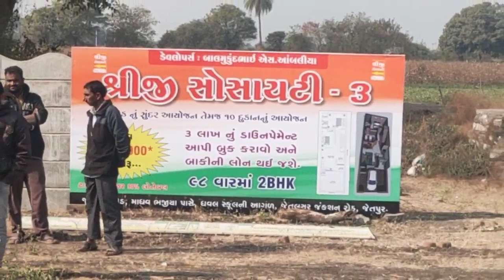shreeji society 3 @ Vishal jamin makan update 9104131313/7779099991